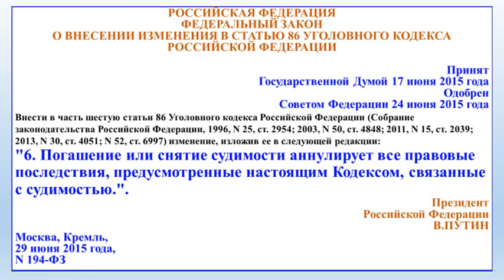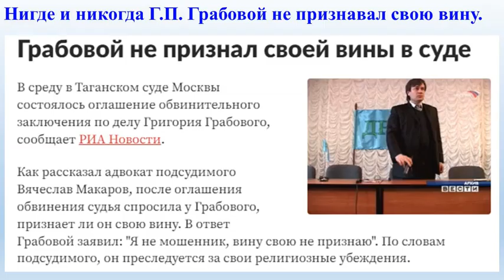В защиту Григория Грабового – против Пятой колонны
Правовые последствия судимости не являются пожизненными и при погашении и снятии её аннулируются.
Любая попытка «Пятой колонны», то есть попытка журналистов, проплаченных прямо или косвенно международным терроризмом, после мая 2018 года, называть Григория Петровича Грабового мошенником – является порочащей информацией.
Юридическое обоснование.
Согласно ст.86 Уголовного кодекса РФ погашение или снятие судимости аннулирует все правовые последствия, предусмотренные УК РФ, связанные с судимостью. То есть на основании времени после приговора, Григорий Грабовой считается НЕ судимым. Поэтому писать, что Григорий Грабовой "мошенник", – НЕЗАКОННО.
Нигде и никогда Григорий Грабовой не признавал свою вину.